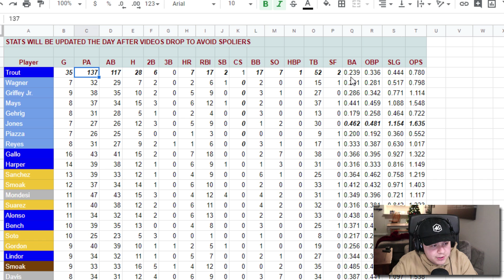ONE MORE UPGRADE! Angel in the Outfield #36! MLB The Show 19 Diamond Dynasty